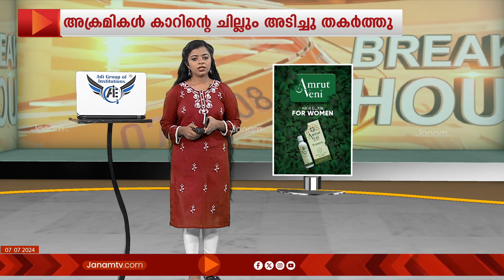SSLC, +2 പരീക്ഷകളിൽ വിജയിച്ച കോഴിക്കോട് പുതിയപാലം പ്രദേശത്തെ വിദ്യാർത്ഥികളെ അനുമോദിച്ച് ജനകീയ സമിതി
SSLC, പ്ലസ് ടു പരീക്ഷകളിൽ വിജയിച്ച കോഴിക്കോട് പുതിയപാലം പ്രദേശത്തെ വിദ്യാർത്ഥികളെ ജനകീയ സമിതി പുതിയപാലം അനുമോദിച്ചു.  65 വർഷമായി ഹോമിയോപ്പതി മേഖലയിൽ സേവനം നടത്തുന്ന ഡോ. പി ലീലയെയും ചടങ്ങിൽ ആദരിച്ചു. കോഴിക്കോട് കോർപ്പറേഷൻ ഹെൽത്ത് സ്റ്‍റാന്‍റിംഗ് കമ്മിറ്‍റി ചെയർപേഴ്സൺ ഡോ. എസ് ജയശ്രീ ചടങ്ങ് ഉദ്ഘാടനം ചെയ്തു. വാർഡ്  കൗൺസിലർ ടി.റനീഷ്, രക്ഷാധികാരി കുഞ്ഞിക്കോയ ഹാജി തുടങ്ങിയവർ സംസാരിച്ചു.